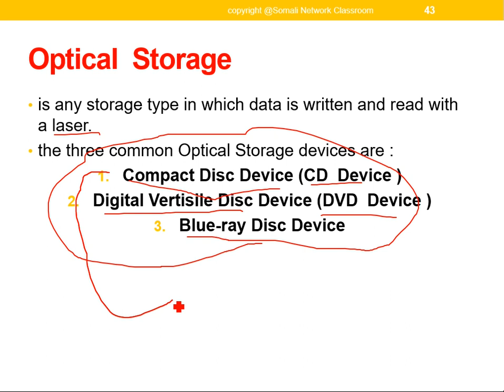Casharkii 92aad-Course CompTIA ITF+-Afsomali | Abdiaziz